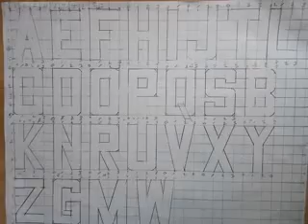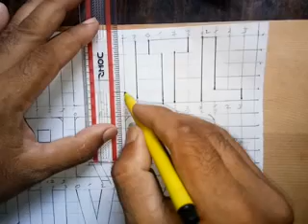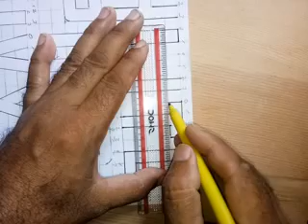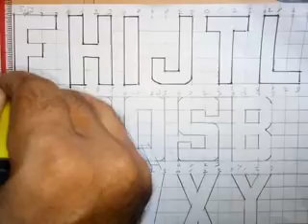Class-7th//How to outline Words on graph //July 29, 2020